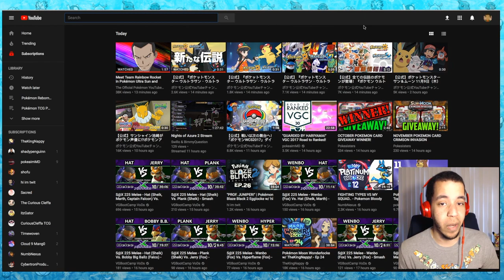TEAM RAINBOW ROCKET AND LEGENDARY WORMHOLES - Pokémon Ultra Sun & Ultra Moon News w/ Domin0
I'm already ready for this game, and this news didn't give us TOO much new information, so I'm happy for that.

As I've mentioned, we are going IN when Ultra Sun and Moon come out in 15 days! I hope you'll join us for that adventure!

Come watch me stream on Twitch!